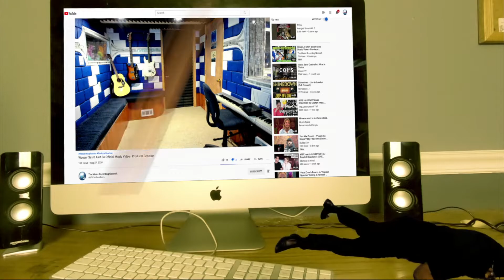Of Mice & Men - Back To Me (Official Music Video) - Producer Reaction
Today i m doing the Reaction of  Of Mice & Men - Back To Me  , so lets check it out guys, hope you enjoy.

𝗖𝗔𝗧𝗘𝗚𝗢𝗥𝗬:
Entertainment
Music